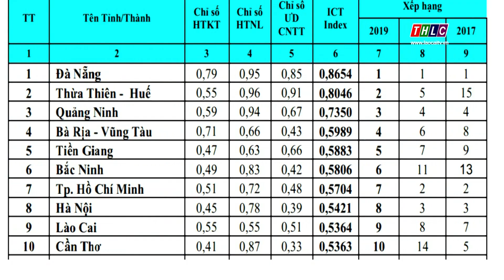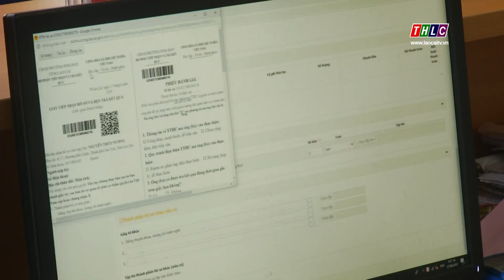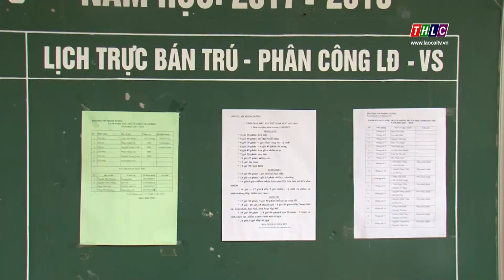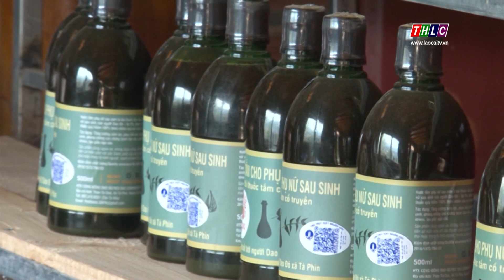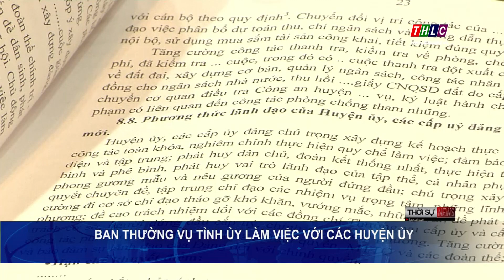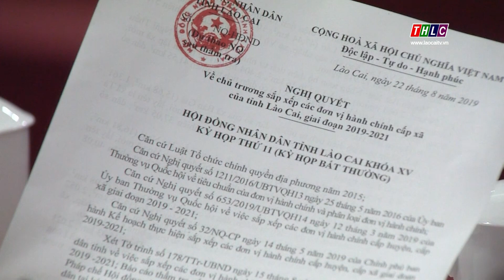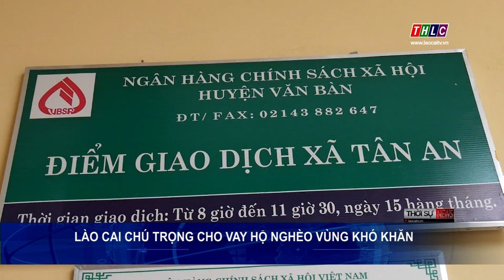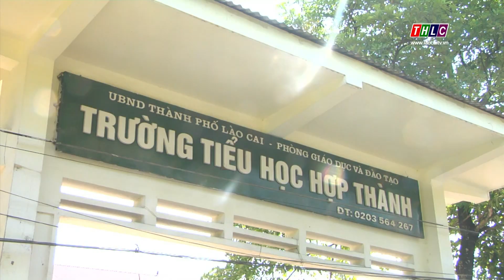Thời sự Lào Cai 20h00 (25/8/2019) | THLC